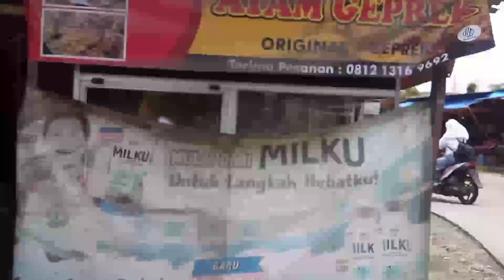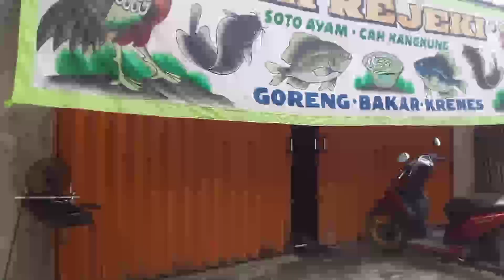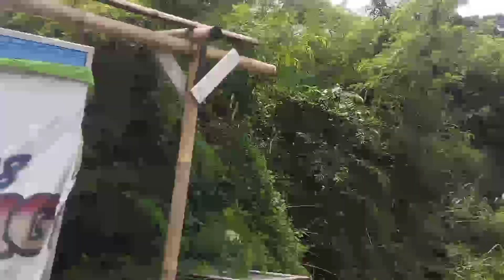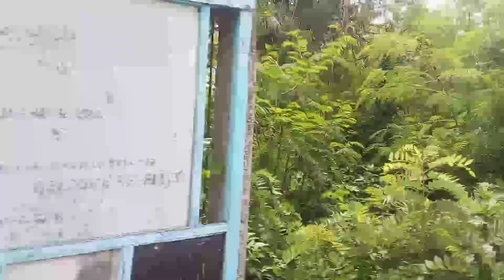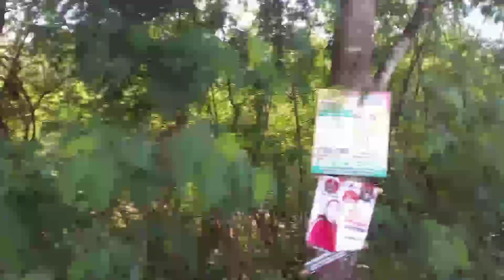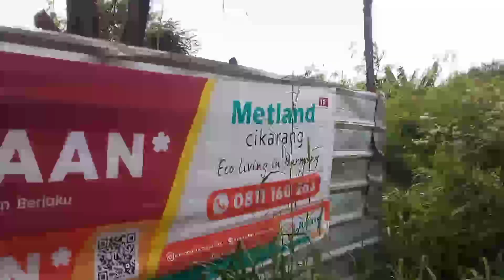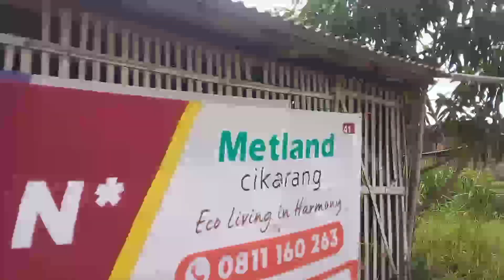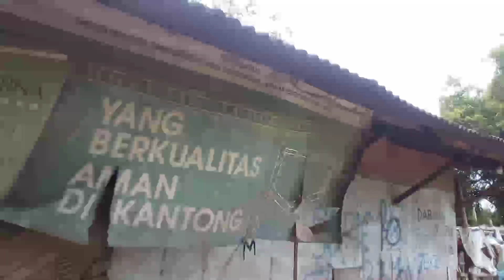HULU KALI CBL SUNGAI CIKEAS - CIKAL BAKAL KALI CBL SAMPAI KEMUARA GEMBONG